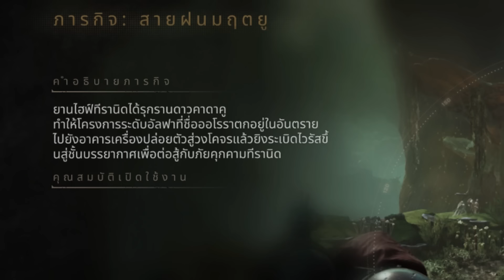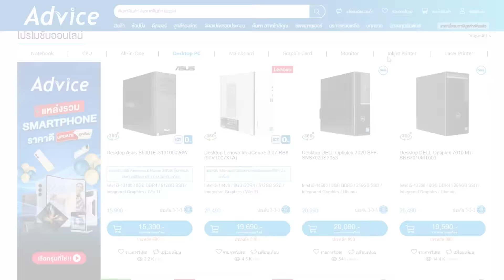Warhammer 40,000 - Space Marine 2 : รีวิว - Review